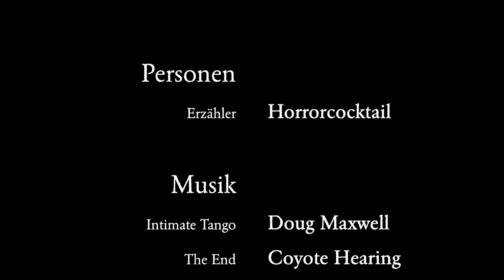Was wäre wenn...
„Bei Dämmerung in Gegenden wie diesen unterwegs zu sein, ist mir immer am liebsten gewesen. Die Straßenlaternen sind hier nur spärlich aufgestellt und auch die Wohnungsfenster geben nur wenig Licht ab...“

Creepypasta auf Deutsch: Ein nächtlicher Spaziergang

Sprecher:
Erzähler: Horrorcocktail